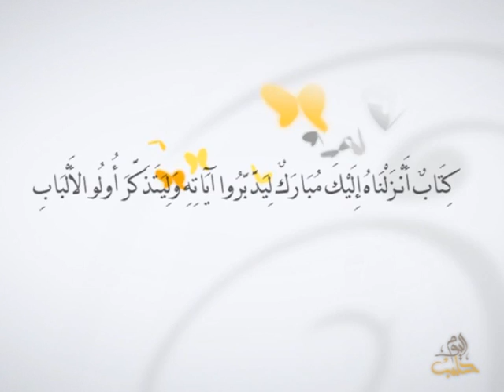أفلا يتدبرون - الحلقة 23